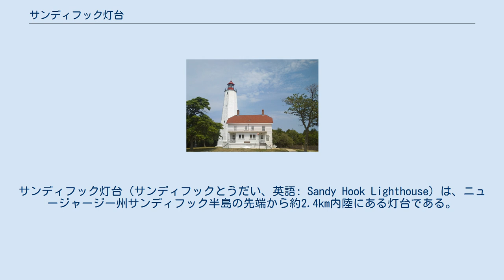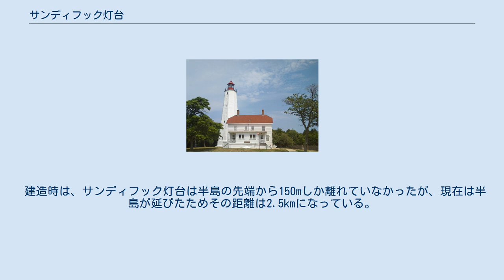サンディフック灯台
サンディフック灯台（サンディフックとうだい、英語: Sandy Hook Lighthouse）は、ニュージャージー州サンディフック半島の先端から約2.4km内陸にある灯台である。
この灯台はアメリカ国内で現在を使われている灯台で最も古いものである。
1764年にアイザック・コンロ (w:Isaac Conro) により設計、建造された。
 この灯台は、ニューヨーク港の南側に入る船の航行を助けるために作られた。
最初はニューヨーク灯台と呼ばれていた。
それは、灯台の建造資金が、ニューヨーク州の宝くじやニューヨーク港に入港する船に対する税金であったためである。
 サンディフック灯台は、アメリカ独立戦争中のアレクサンダー・ハミルトンによる破壊の試みや、その後のイギリス軍による占拠にも耐えた。
 建造時は、サンディフック灯台は半島の先端から150mしか離れていなかったが、現在は半島が延びたためその距離は2.5kmになっている。
 ^ National Park Service (15 April 2008). "National Register Information System". National Register of Historic Places. National Park Service. 2020年10月12日閲覧。
 ^ “New Jersey and National Registers of Historic Places - Monmouth County”. New Jersey Department of Environmental Protection - Historic Preservation Office (2011年3月1日). 2011年4月26日閲覧。
 ^ “Sandy Hook Light”. National Historic Landmark summary listing. National Park Service. 2008年6月27日閲覧。